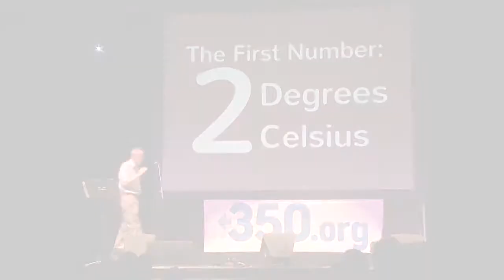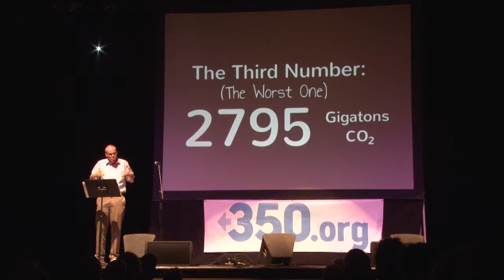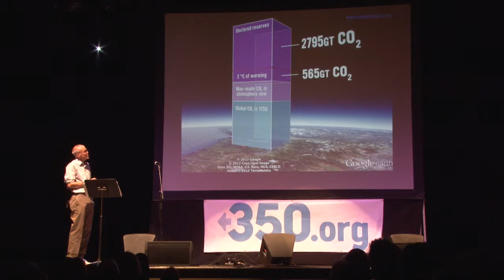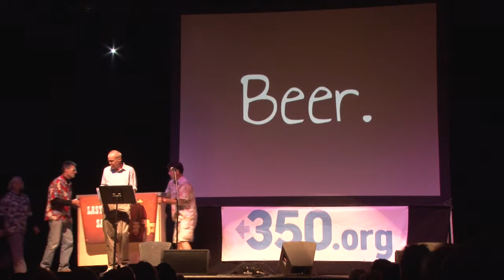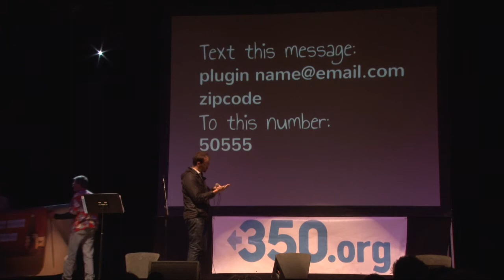Klotz Do the Beer Math Tour 467.mp4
The numbers that triggered 350.org & McKibben to organize the "do the math" tour and the analogy that might "work" to illustrate and bring the numbers home for the college crowd.